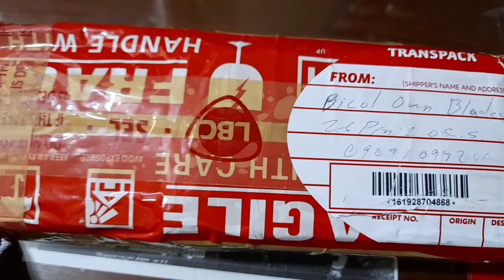S1E202 - Blade Unboxing video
from Bicol Own Blades